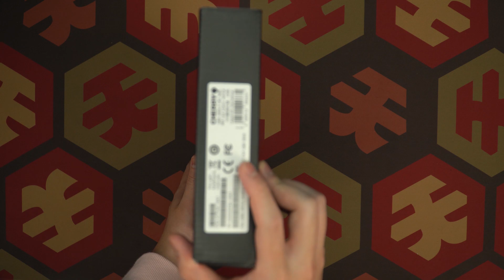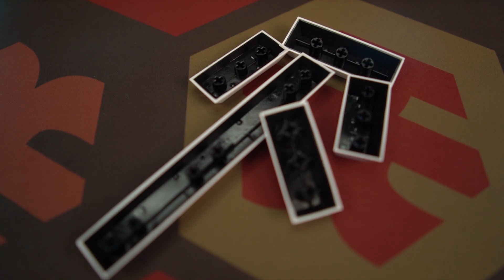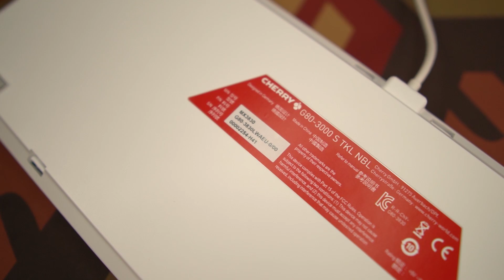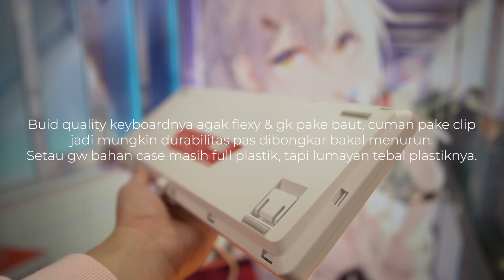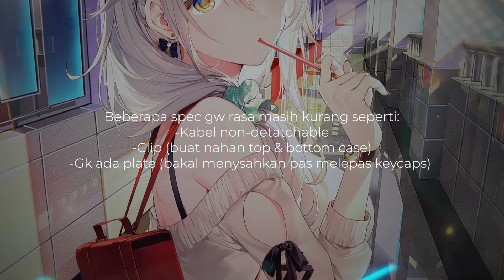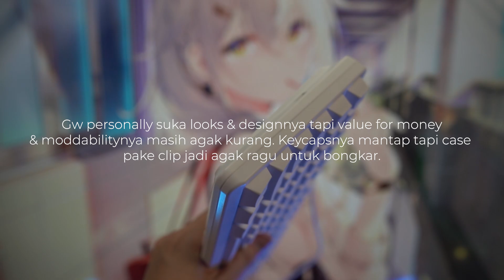Review Cherry G80-3000s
Keyboard - CHERRY G80-3000s

The product in this video was lent to me by PT.ITC & Cherry Indonesia
Product di video ini dipinjamkan ke gw oleh PT.ITC & Cherry Indonesia

               Theme 11_KARUT 03 - Connected Sky

FAQ:

-Q: Bang nama Obengnya apa??
-A: Xiaomi Wowstick 1F+.

-Q: Bang saran switch dong?
-A: Linear=KTT Pink Peach & Sea Salt Lemon, Tactile=Jwick T1.

-Q: Bang silicone pake apa?

TimeStamp:
0:00 Intro
0:49 Unboxing
0:56 First Impressions
1:13 Keycaps
1:40 Switchnya
2:06 Stabilizers
2:24 PCB
2:33 Case
3:38 Software
4:11 Final Opinion